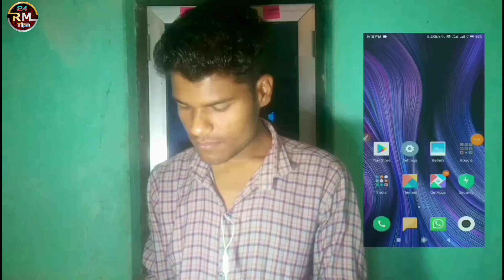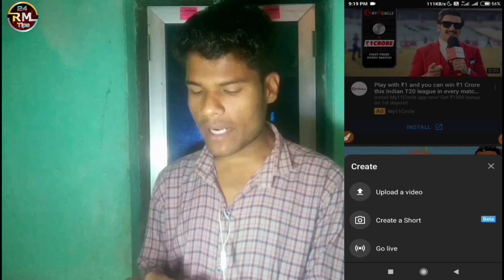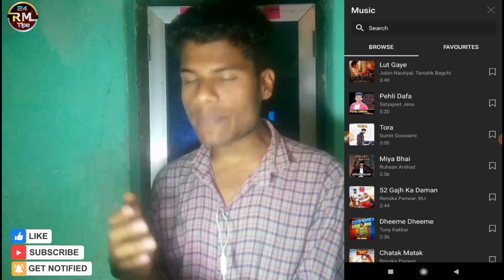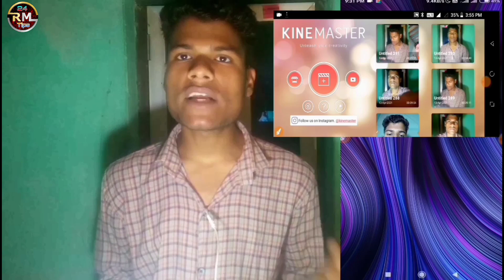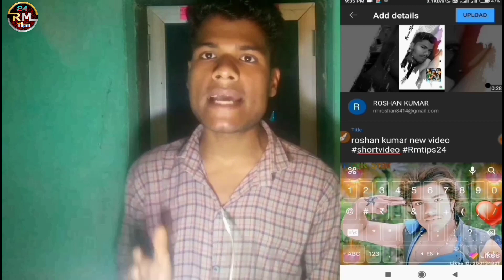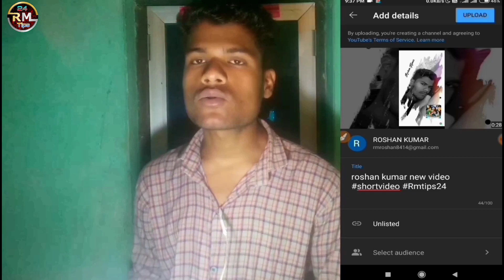Short Video Upload Karne Ka New Trick 2021 || Youtube Short video Short Station Main Kaise Laye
👍RM Tips 24👌

Guys Aaj Ke Iss Video Me Batane Wala Hu ki Aap youtube short video upload karna nahi jante hai to jaan le ki kaise video aapka short Station  main aayega iss video me puri jankari di gai hai aur bidhwat tarika se bataya gaya hai so Video Ko kahi bhi skeep na kare video pura dekhe

           About For youtube channel

             😎Follow Karen😎